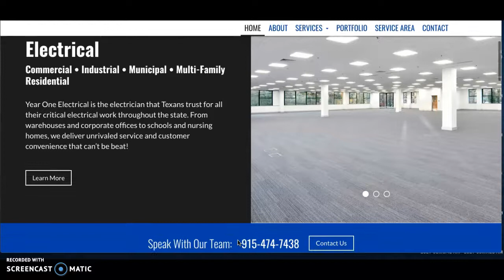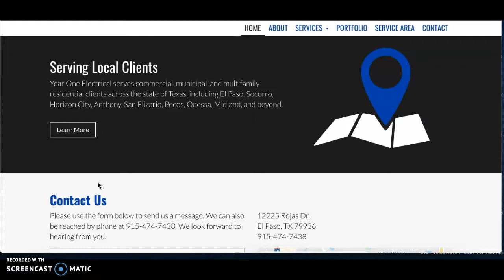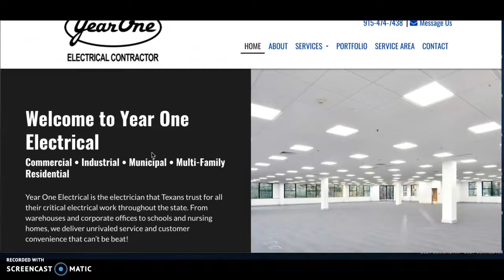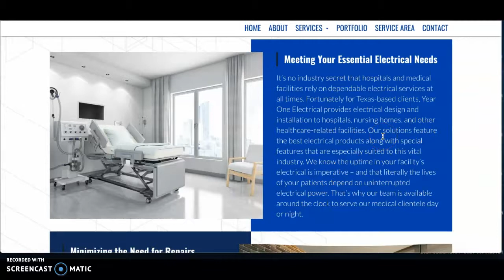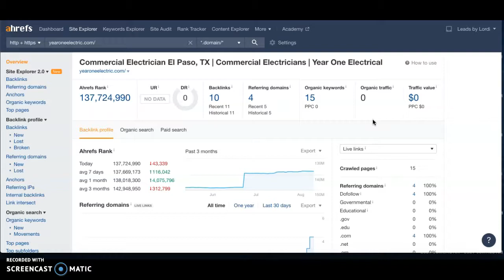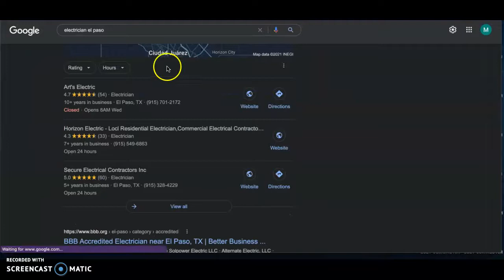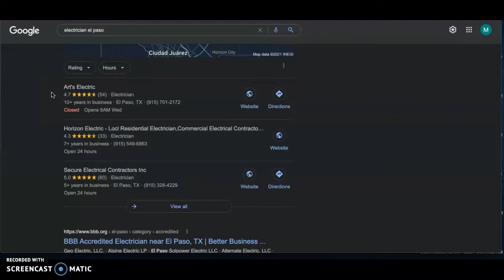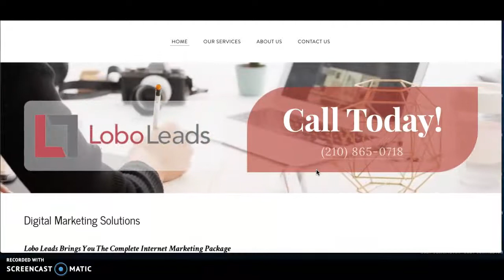Year One Electric, Electrician El Paso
Meagan from Lobo Leads Marketing is an SEO and digital marketing expert. In this video, she goes over Year One Electric's website and some of the key things that they can improve upon to get them to show up at the top of Google. Meagan is the owner of Lobo Leads Marketing.